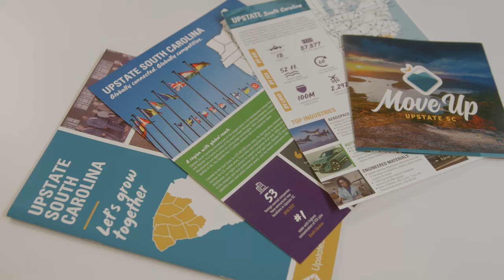Tiny Professionals | Virtual Production Bloopers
Science projects and tiny engineers—this may have been the most adorable day on set! All interviews and inserts were filmed in Studio A by @98c for Upstate SC Alliance.